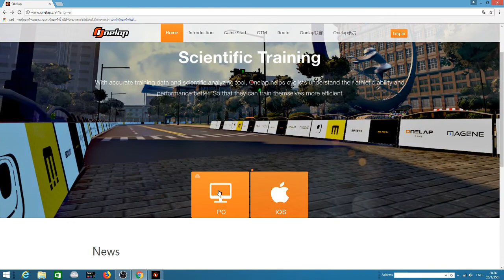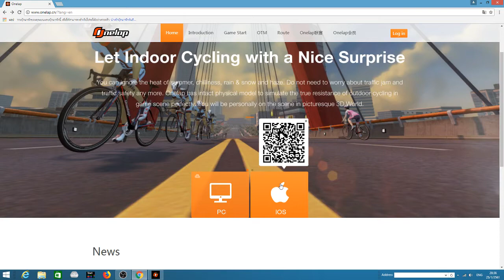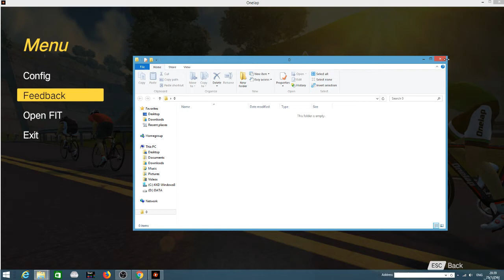Onelap version 3.0.3 รีวิว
มาดูกันว่า version ใหม่ล่าสุด มันมีความสามารถอะไรบ้าง ทำอะไรได้บ้าง